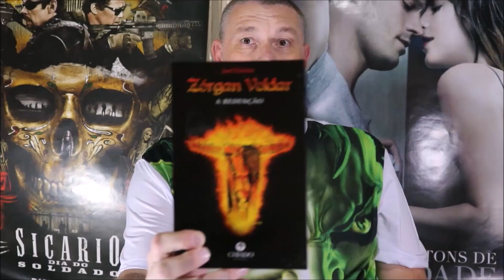A SOMBRA E A ESCURIDÃO (1996), SPOILERS E CURIOSIDADES POR JOEL DANTAS (CLÁSSICOS ANOS 90)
Dois leões aterrorizam um acampamento na África.

Top Clássico  de 1996 de história verídica na África  com ótima produção e personagens com carisma.

A SOMBRA E A ESCURIDÃO (1996), CURIOSIDADES  POR JOEL DANTAS (TOP CLÁSSICO)